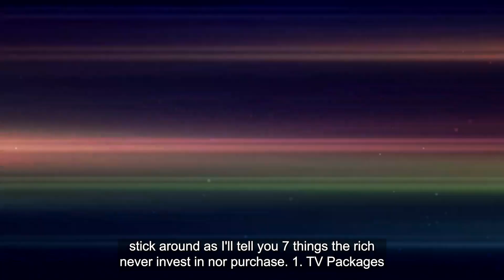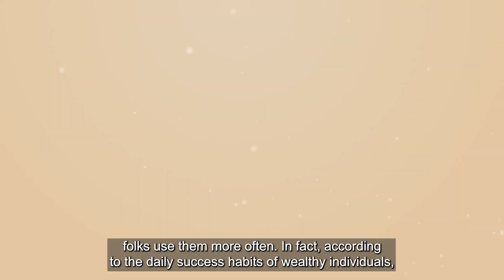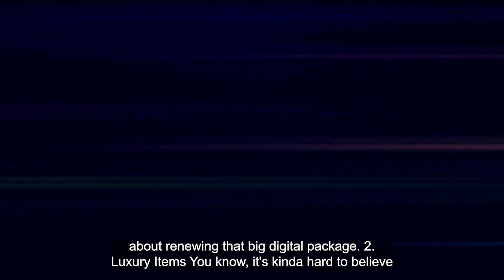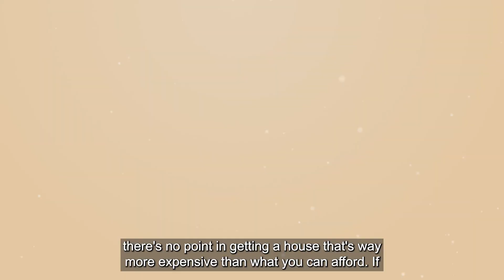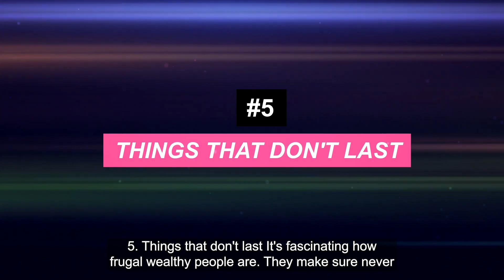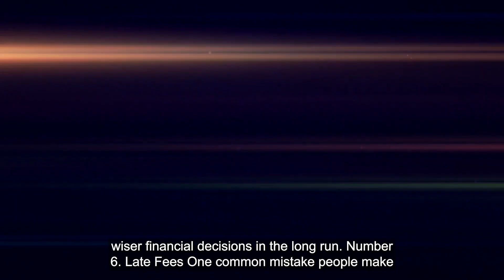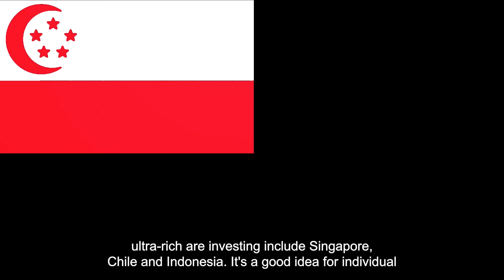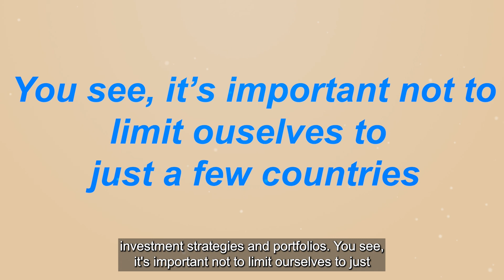7 Things Rich People Never Waste Their MONEY On - Warren Buffett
7 Things Rich People Never Waste Their MONEY On  - Warrn Buffett
 Surprising Things Rich People Actually NEVER Invest In
While discussions about wealth often focus on what successful individuals invest in, it's equally enlightening to explore the surprising things that the affluent consciously choose to avoid. Rich people often adhere to specific principles and strategies that set them apart on their journey to financial success.
One might assume that wealthy individuals have access to anything and everything, primarily due to their financial resources.  While this may be true to an extent, it doesn't necessarily mean that the wealthy are careless with their spending. In fact, they are often quite prudent. So, stick around as I'll tell you ten things the rich never invest in nor purchase.
So, stick around as I'll tell you 7 things the rich never invest in nor purchase.